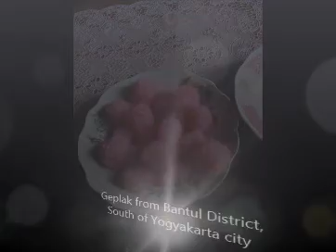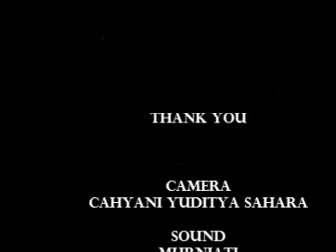PROCEDURE TEXT/HOW TO MAKE GEPLAK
HOW TO MAKE GEPLAK kreasi dari mahasiswa PB Jawa 2017